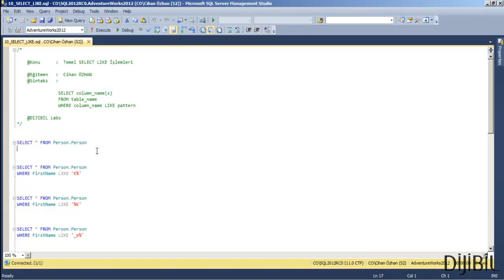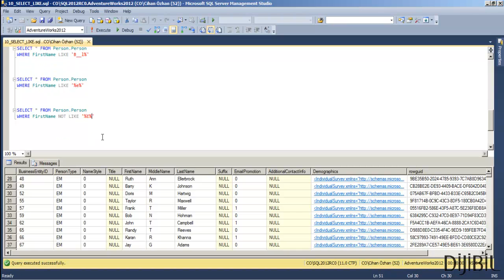10 - T-SQL Veritabanı Programlama - SELECT LIKE